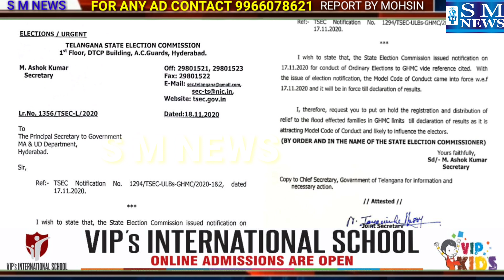10, 000 Rupai Ke Leye Line Mei Thairne Wali Ek Knatoon Ka Hua Inteeqal Ji Haan Yeh Waqieah TowliChow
10, 000 Rupai Ke  Leye  Line Mei Thairne Wali Ek Knatoon Ka Hua Inteeqal Ji Haan  Yeh Waqieah TowliChowki Mei Galaxy Road Per Maujuda MEE_SEVA Ke Pass Pesh  Aayaa Jahan Quila Golconda Mei Rahne  Wale Munawar Unissa Naam Wale Yeh  Khatoon  Baarish See Mutasir  Honee Wale  Afraad Ko Deyee Jane Wale CM Relief  Fund Hasil Karne Ke Leye Gaye Hue Thee Jahan Hujum Zeyada Hoone Ki Wajah See  InKi Tabeeyat Kharab Hoo Gayi Aur Phir  Hospital Shareek Keya Gaya Jahan Doctors  Ne  Kaha K Heart Attack Se InKi Maut Hue Hai